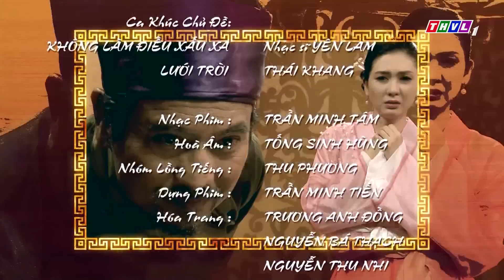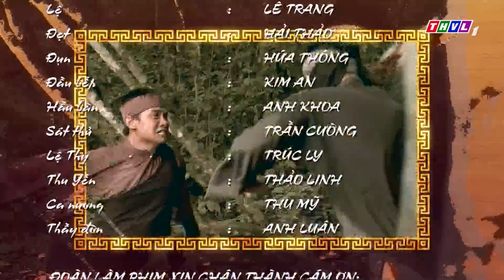THVL | Trần Trung kỳ án - Tập 40 (Phần 3)